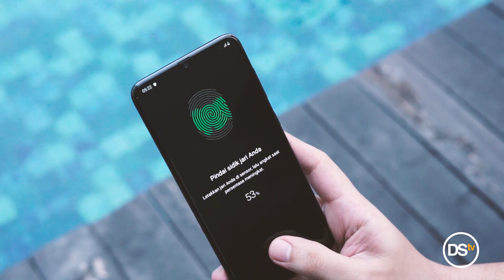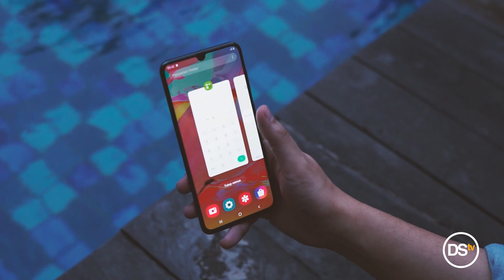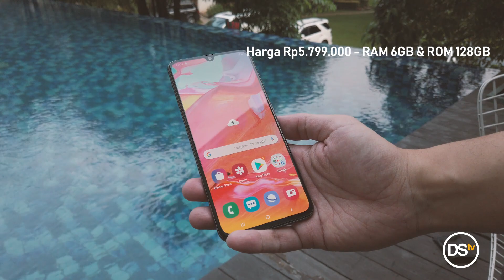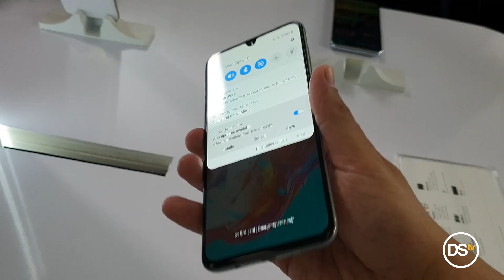[Unboxing] Buka kotak Samsung Galaxy A70, dan Hands-on Singkat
DailySocial TV diundang untuk menghadiri acara perkenalan resmi di Indonesia dari perangkat Samsung Galaxy A70. Kali ini kami akan meng-unboxing dan mencoba secara singkat perangkat ini.

Seperti apa pengalamannya, yuk tonton.